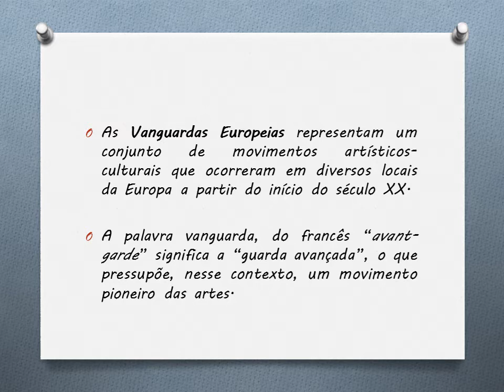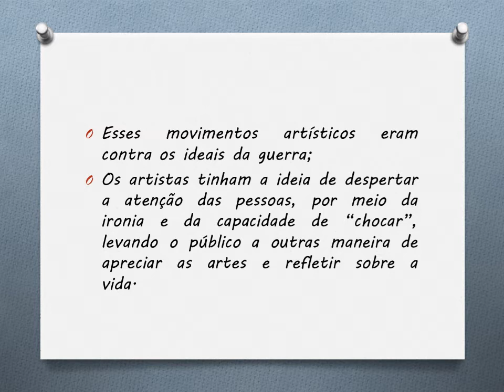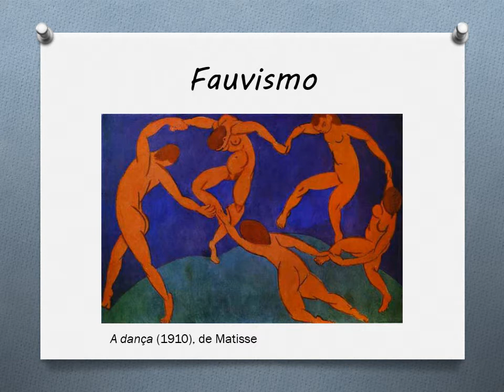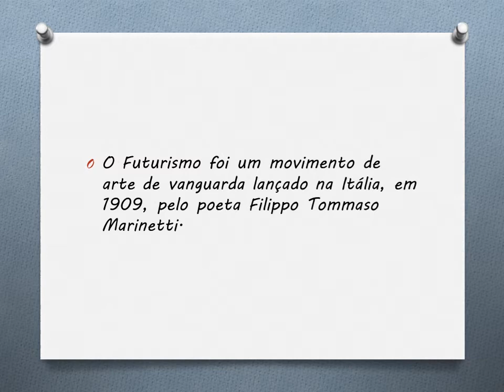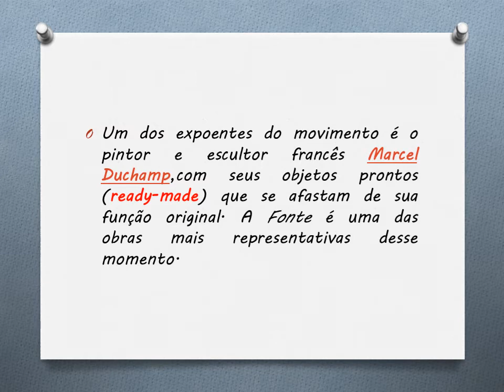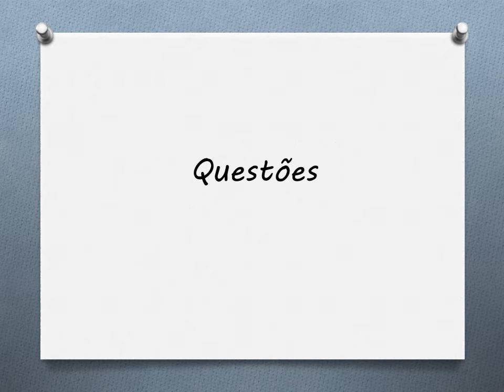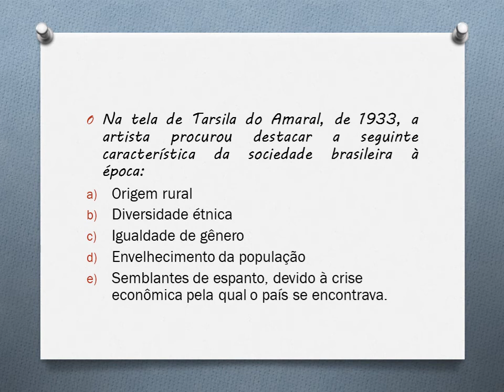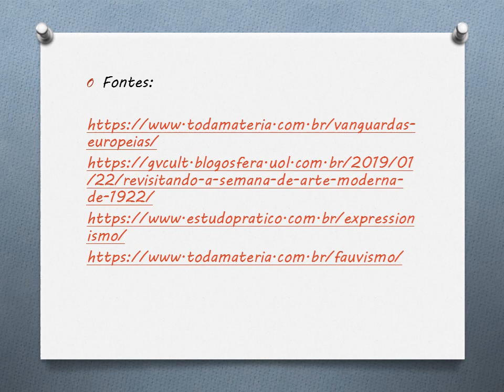Artes ENEM - 4ª semana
Conteúdo de Artes para o 3º ano do Ensino Médio, Movimentos de Vanguarda Européia.

Professor Douglas Domingos - graduado em Licenciatura em Música pela UFMG.